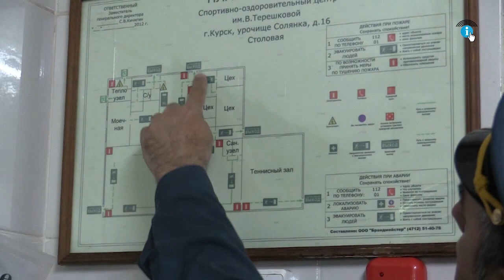В регионе обсудили актуальные вопросы безопасности